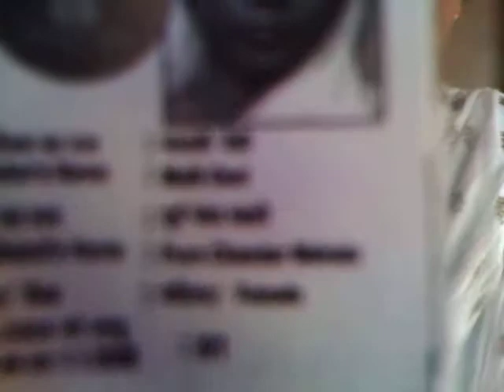मेरा राशन कार्ड नहीं बना!.AVI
At the time of BPL Rasan Card making in Jharkhand Following type of have been generally seen  i.e. 1. More then one same name without Father / Husbend's name. 2. Many APL people found BPL forn.